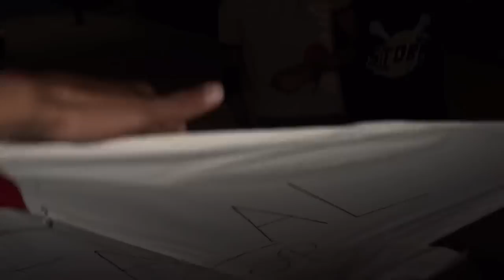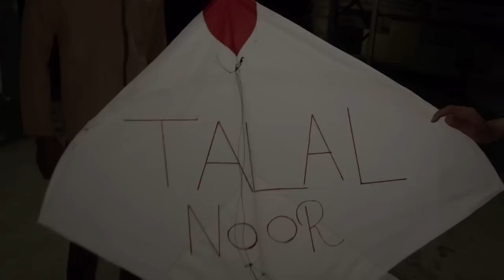patang out of control 🤣 || Mochi dhagy ka Kamal || Making 2.5 .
Kite making
Kite flying
Kite fighting
Tukel making